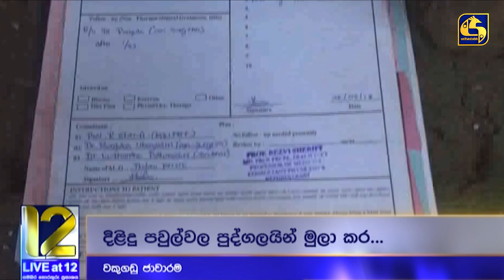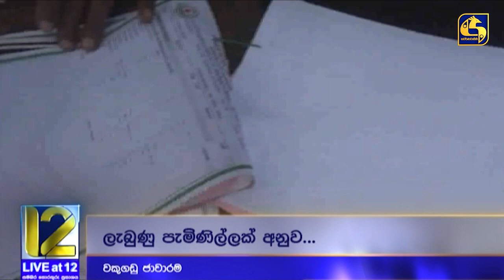පාසල් දරුවන්ට පැණි රස මුසු කර මත්ද්‍රව්‍ය බෙදාහැරීමේ ජාවාරමක් - ප්‍රතිකාර වලට දරුවන් යොමු වීමත් ඉහළට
live at 8,swarnavahini news,live at 12